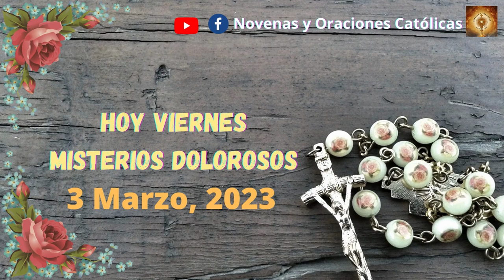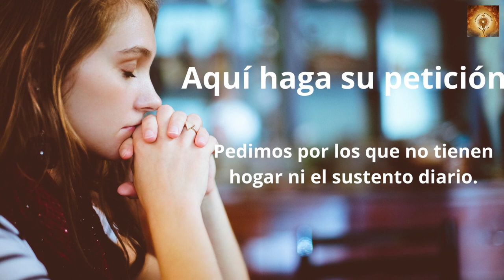Santo Rosario hoy viernes 3 de Marzo Misterios Dolorosos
En aquel tiempo, dijo Jesús a sus discípulos:
«Si vuestra justicia no es mayor que la de los escribas y fariseos, no entraréis en el reino de los cielos.
Habéis oído que se dijo a los antiguos: “No matarás”, y el que mate será reo de juicio. Pero yo os digo: todo el que se deja llevar de la cólera contra su hermano será procesado. Y si uno llama a su hermano “imbécil” tendrá que comparecer ante el Sanedrín, y si lo llama “necio”, merece la condena de la “gehena” del fuego.
Por tanto, si cuando vas a presentar tu ofrenda sobre el altar, te acuerdas allí mismo de que tu hermano tiene quejas contra ti, deja allí tu ofrenda ante el altar y vete primero a reconciliarte con tu hermano, y entonces vuelve a presentar tu ofrenda.
Con el que te pone pleito procura arreglarte enseguida, mientras vais todavía de camino, no sea que te entregue al juez y el juez al alguacil, y te metan en la cárcel. En verdad te digo que no saldrás de allí hasta que hayas pagado el último céntimo».

00:24 Credo
1:26  Peticiones
1:36 Primer misterio, la oración de Jesús en el huerto.
6:36 Segungo misterio, Jesús es entregado a los doctores de la ley.
11:32 Tercer misterio, La Flagelación.
16:32 Cuarto misterio, Jesús va con la Cruz a cuestas.
21:41 Quinto Misterio, La Crusifixión y muerte.
26:46 Salve
27:38 Letanías